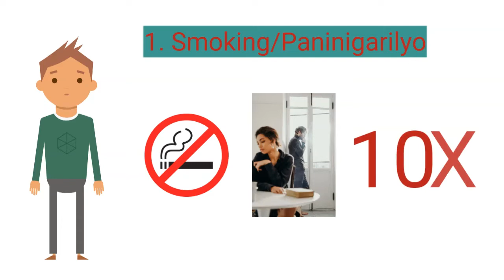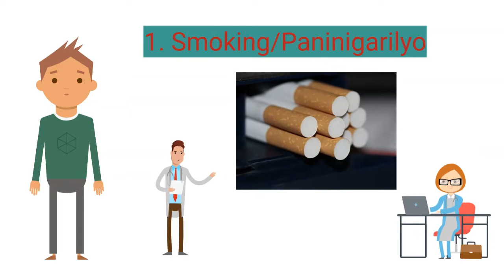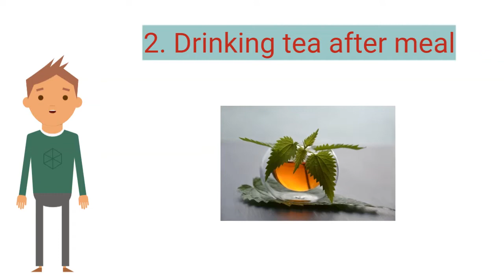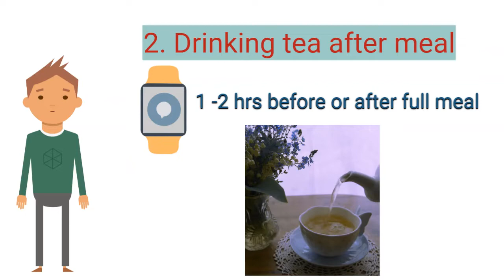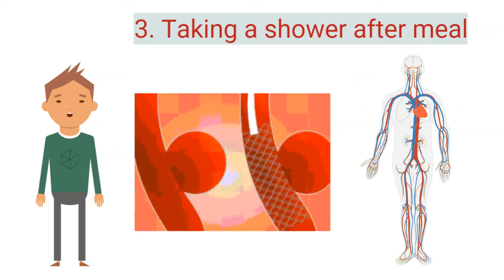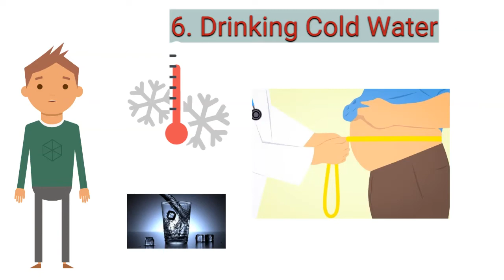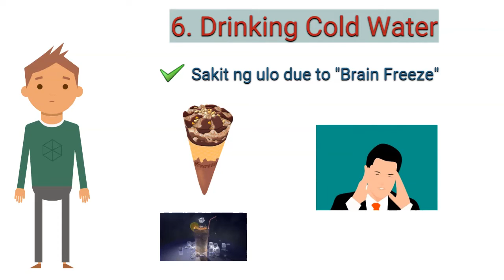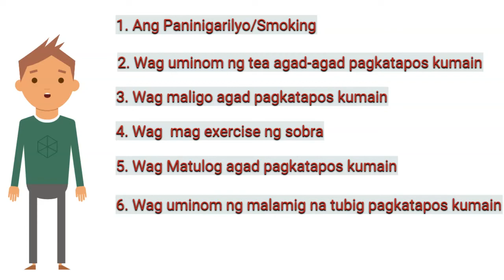Six habits that should be avoided after full meal (Tagalog)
In this video , i will share with you six things that should be avoided right after full meal.